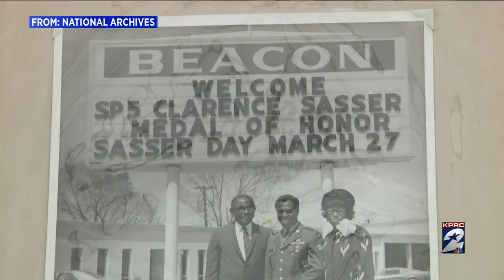Houston Newsmakers: Medal of Honor recipient Clarence Sasser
Rosharon native Clarence Sasser was in his freshman year at the University of Houston when he was drafted and sent into war.